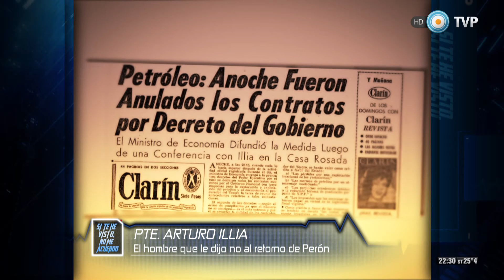Si te he visto no me acuerdo - Arturo Illia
En 1964 gobernaba la Argentina el Dr Arturo Illia, un dirigente de la Unión Cívica Radical del pueblo. Su gobierno se caracterizó por la honestidad y buscó un acercamiento al peronismo. Liberó a los presos políticos peronistas, aumentó el presupuesto en educación, se enfrentó a la coorporación de los medicamentos y anuló los contratos petroleros con empresas extranjeras que heredó de Arturo Frondizi.
Sin embargo, el 2 de diciembre de 1964 se convirtió en el presidente que le impidió volver a Juan Domingo Perón.